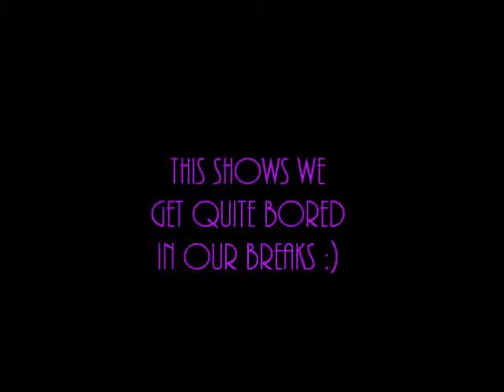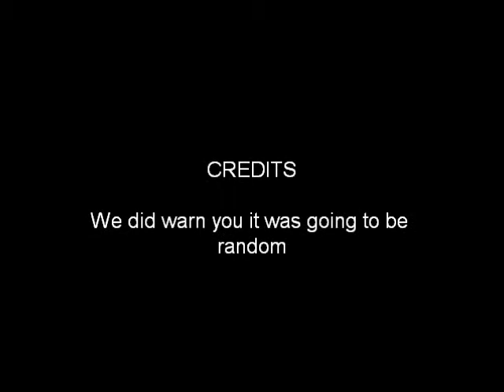Bury College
random people i dnt know :P